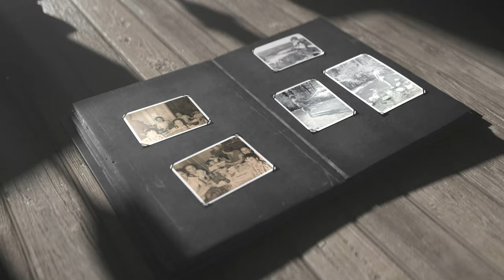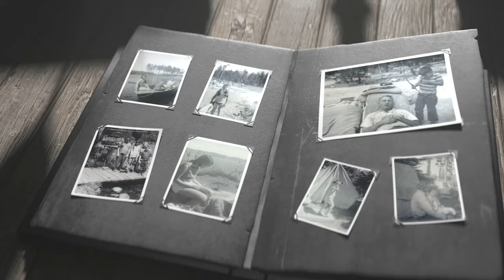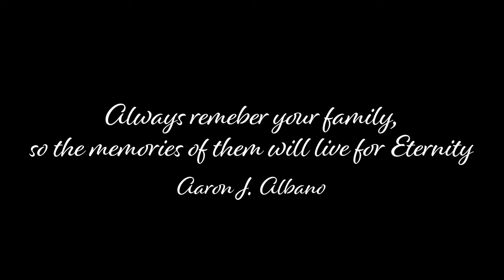O'Brien Photos in Color Vol 2 (1950 - 1960's)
It's always very cool to transform these old black and white photos to color.

Dogs have always been loved in the O'Brien and Albano households.  An interesting story about Mom's dogs.  Her dog Freddie was given to her as a gift when she got her appendix taken out.  She was told to look out of her hospital window and saw her family holding Freddie.  Unfortunately shortly after she and her family went on vacation and had a neighbor watch the dog.  Freddie ran off from the neighbors house and was never seen again.  Because of Freddie running off, my Mom got a new Cocker Spaniel dog named Lady.  Lady ended up having many puppies that my Grandmother Mary O'Brien ended up keeping.  The names of the dogs were: Dash, Bruin, Twiggy, Toby, and Nellie.   Nellie was our family dog who I loved as a young child.  My Uncle John got Toby and my Grandmother kept the rest.  I still remember going over to my Grandmothers house in San Mateo and a herd of dogs greeting us at her door and my Grandmother with her British accent trying to coral them all.

"Always remember your family, so the memories of them will live for Eternity."

I felt these words in my heart and had to share them.  We need to remember our roots and our family history.  Many family members have come before us with so many unique memories to share.  It is our job to be the Curators of our families stories so future generations never forget where they came from.

God Bless,
Aaron